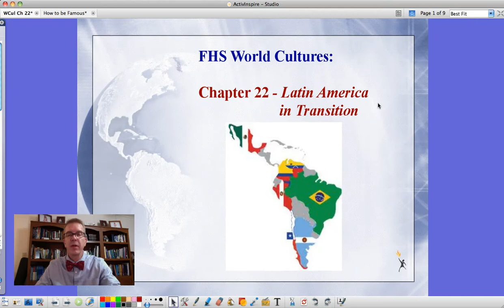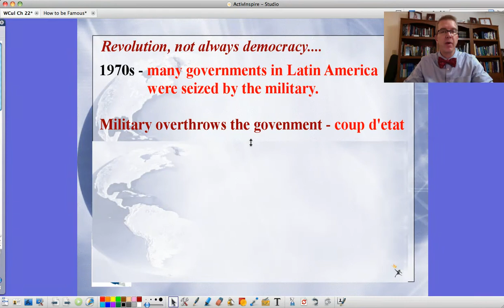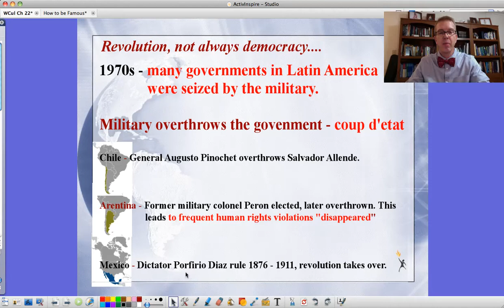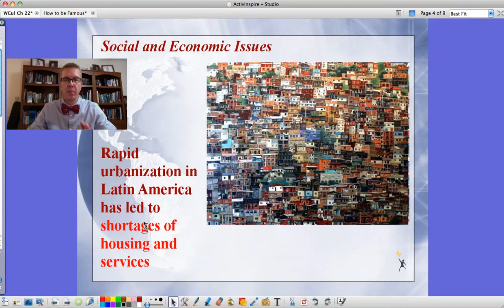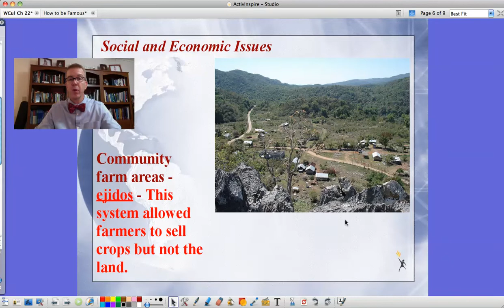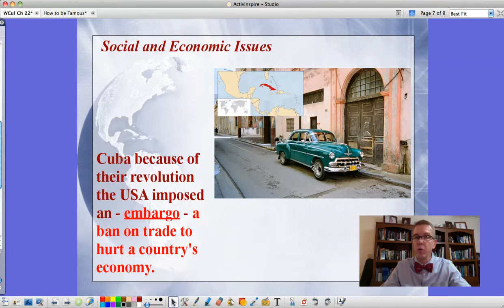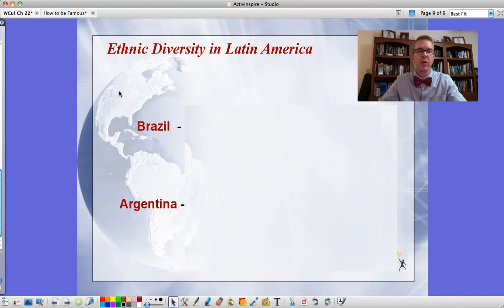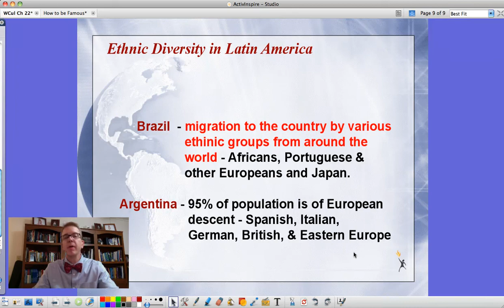W Cul ch 22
Looks at Chapter 22 in World Cultures: Latin America in Transition. This video looks at causes of the revolutions in Latin America, the problems with those revolutions, social and economic issues, as well as diversity in Latin America.